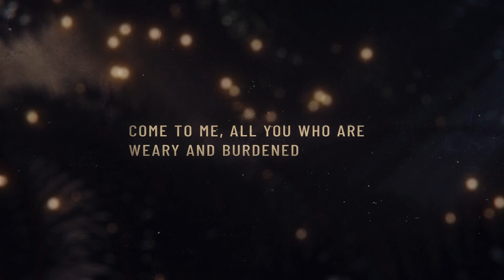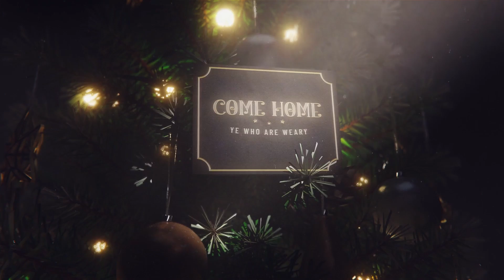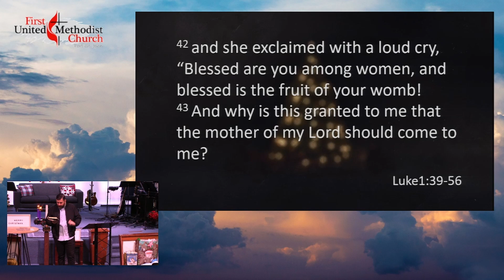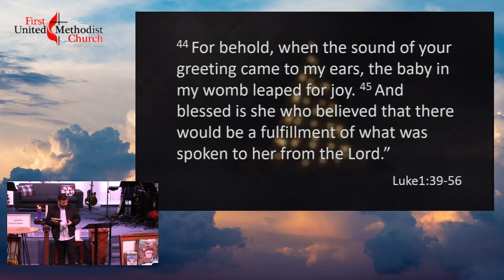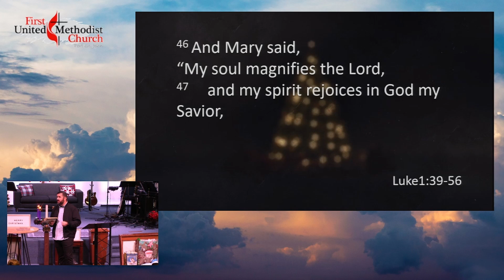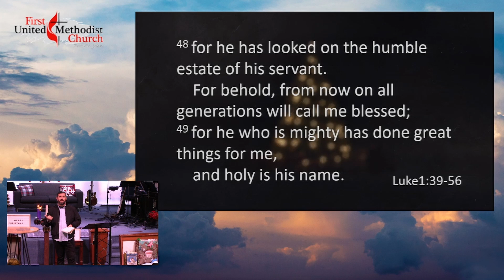Home for Christmas Week 3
First United Methodist Port St. John

Pastor Chris Tabone
12/12/21

Full-length online sermons to listen to from FUMC Port St. John